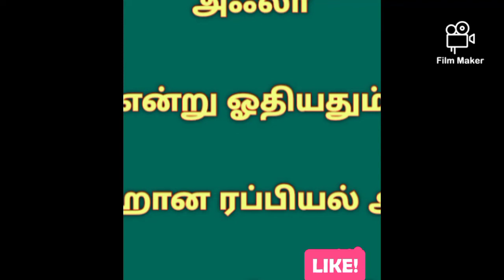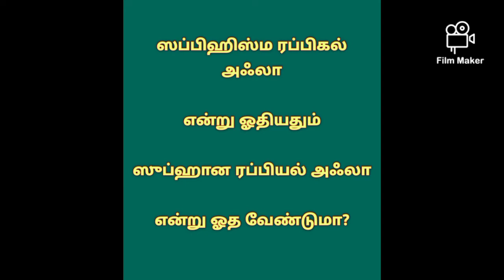ஸூரத்துல் அஃலாவை ஓதியதும் இதை ஓத வேண்டுமா? surath_ul_ahla#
ஸப்பிஹிஸ்ம ரப்பிகல் அஃலா

என்று ஓதியதும் இதை ஓத வேண்டுமா?